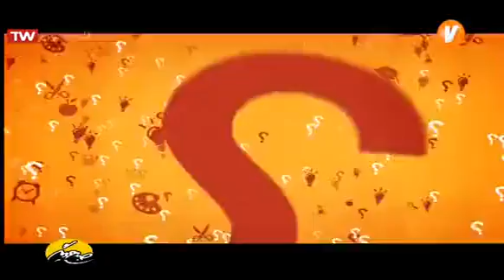کاربردهای نوشابه در خانه‌داری!